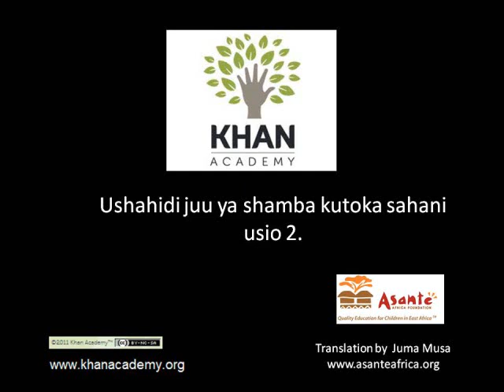Proof Advanced Field from infinite plate part 2 Swahili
We see that the infinite, uniformly charged plate generates a constant electric field (independent of the height above the plate)